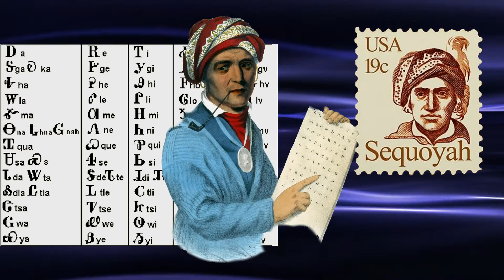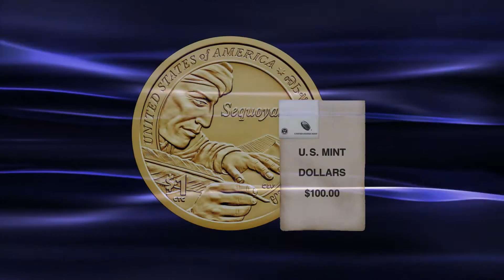2017 Sequoyah Native American(Sacagawea) Dollar Coins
The United States Mint has now officially released the 2017 Native American Dollar coins.

The 2017 coin honours Sequoyah of the Cherokee Nation, who was the first to create a written Cherokee language.

The full story about this coin can be read on the World Numismatic News Website here :

You can also follow the World Numismatic News on social media to keep up to date with the latest in coin and banknote news.